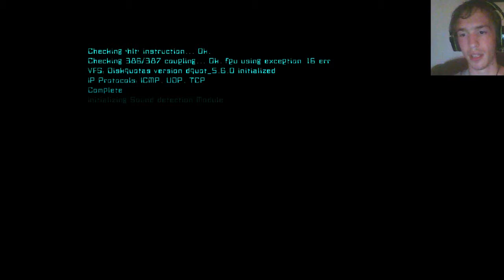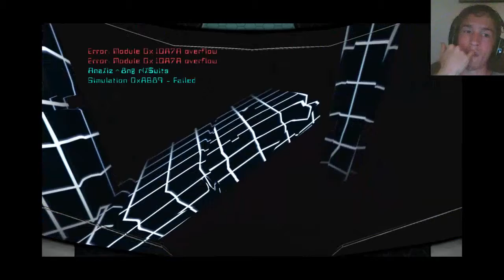Phil Looks At Iona: Coded Will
A game like Lemma and Mirror's edge. We play as a robot that gains self conciousness.
Enjoy and tell me what you think!